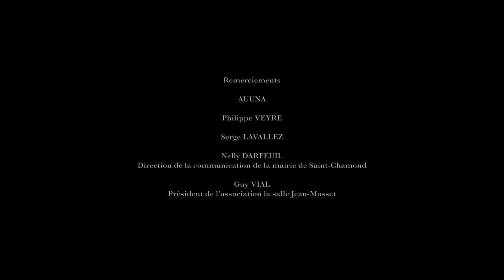LE NAUFRAGÉ // court-métrage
Court-métrage écrit et réalisé par Hugo WILL-BOISSONNAT.

avec  Adrien CIAMBARELLA, Dominique DOZOLME, Hugo WB

Poème « LA  LORELEI » d’Heinrich HEINE (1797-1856)

Cadreuse
Gaëlle REY

Ingénieur son/ sound design/ mixage son
Norbert GOUTTEFANGEAS

Régie
Anaïs VEYRE

Électro/ éclairage
Laurent LAVALLEZ & Martin WILL-BOISSONNAT

Make-up
Mathilde DUCHESSE

Montage
Johan VERDONCK

Remerciements:

AUUNA
Philipe VEYRE
Serge LAVALLEZ
Nelly DARFEUIL
GUY VIAL

Partenaires:

AUUNA
AD ALTA

Hugo WILL-BOISSONNAT- 2018 Tout droit réservé